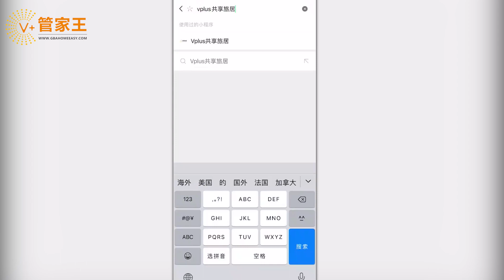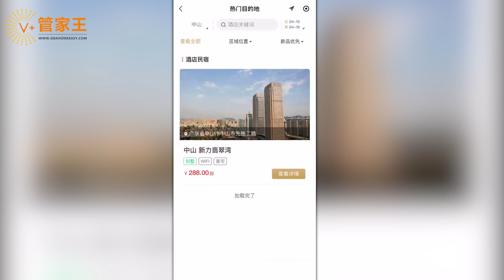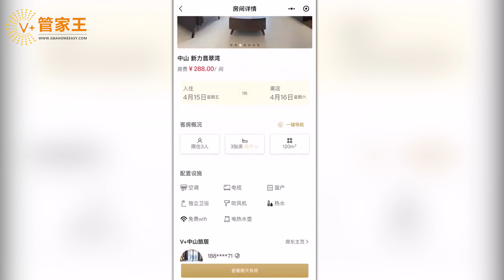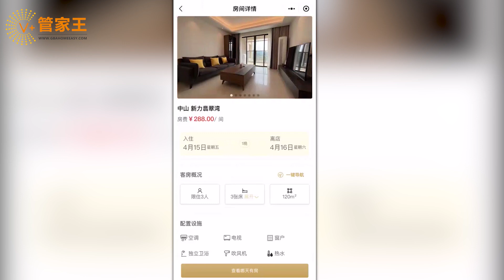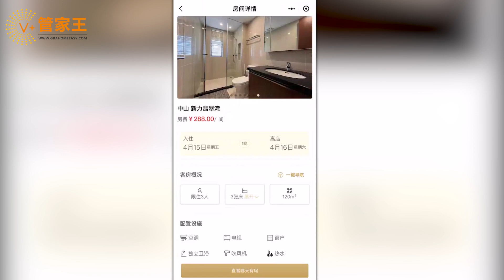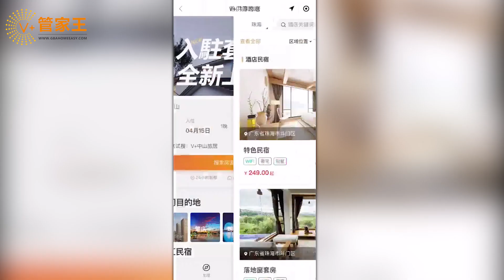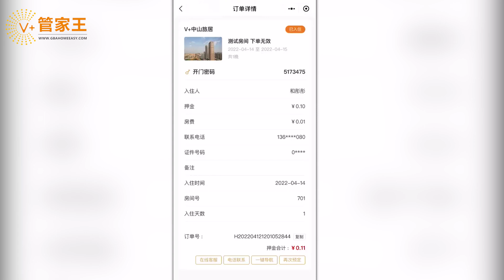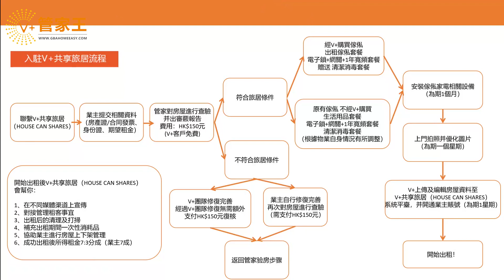【V+管家王｜V+共享旅居】14+7隔離秘訣｜自選平靚正酒店｜詳細如何放租？如何平短租靚樓？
各位觀眾如果有其他問題，可以留言咨詢，我會盡快解答你的灣區置業問題！

代收樓/驗樓/物業託管/傢俬/電器/窗簾/燈飾/主題墻/封窗/升級裝修/深層清潔/除甲醛/寵物灣區移民

尖沙咀展廳：
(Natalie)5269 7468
中環展廳：
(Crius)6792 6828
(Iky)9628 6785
旺角展廳：
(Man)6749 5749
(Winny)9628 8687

【V+裝修王服務】
毛坯房套餐裝修/毛坯房定制裝修可聯繫William